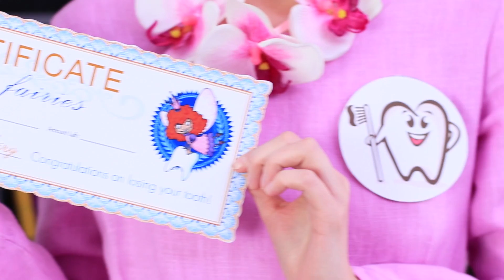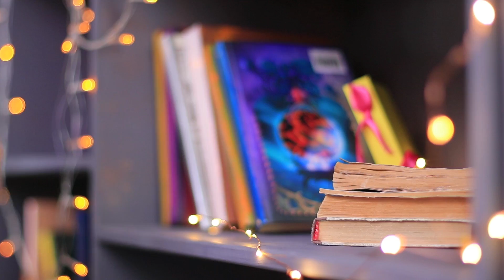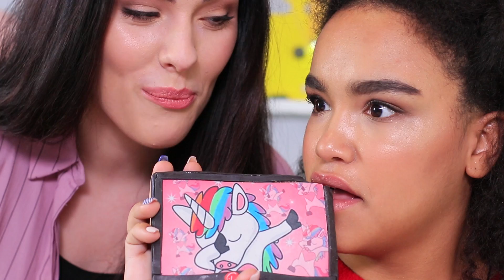7 Lustige und Essbare Streiche! / Essbare Gadgets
Cake-TV, Waffel-Fernbedienung, süße Kopfhörer und ein Bonbonmikrofon ... Ist das eine Verschwörung verrückter Zauberer gegen Gadgets? Natürlich nicht! Dies ist unser neues Video, wie ihr eure Freunde mit den essbaren Gadgets einen Streich spielen könnt!

Zubehör
• Kaubonbons
• Lebensmittelfarbstoffe
• Kaugummistift
• Lebensmittelmarker
• Fondant
• Maisstärke
• Nudelholz
• Biskuitkuchen
• Rundfräser
• Essbarer Kleber
• Klarglasur
• Modellierwerkzeug
• Weiße Schokolade
• Maissirup
• Weiße Glasur
• Bild auf Zuckerpapier
• Fruitella
• Metallic Wellpappe
• Heißklebepistole
• Packung Essbare Gummis
• Gelbe Sprühfarbe
• Mandarine
• Sieb
• Schaumgummiblatt
• Wafer
• Kondensmilch
• Schokoladenüberzug
• Twix
• Oreo

Schaut Euch mehr Troom Troom Videos an:
Beliebte Videos: